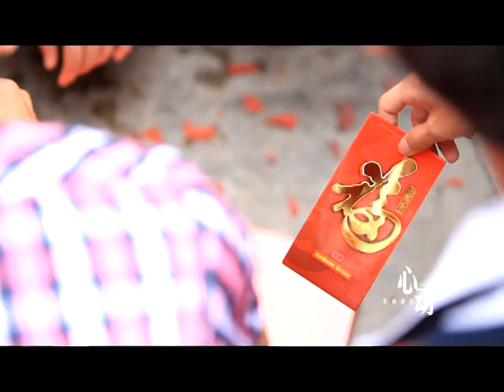Ting Chung Lee & Michelle Wong's Cinematic MV on 11-01-2014(SDE)